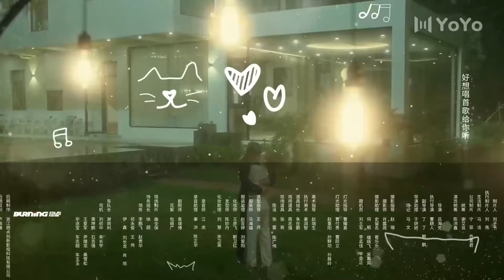[Indo Sub] Jangan Ganggu Saya Bertani 13 | Don't Disturb Me Farming 别打扰我种田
💞Don't Disturb Me Farming (Jangan Ganggu Saya Bertani)💞
Genre : Komedi, Romantis, Pedesaan
Episode : 24